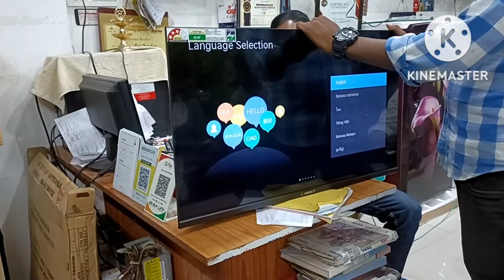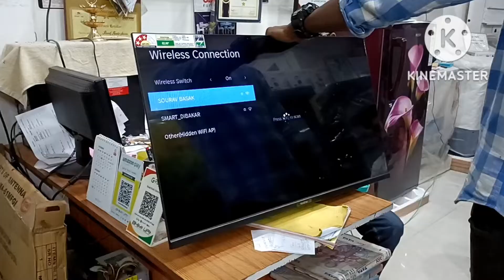Realme 32 inch Android TV Unboxing...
realme unboxing realme 32 inch Android TV Unboxing

realme 32 NEO